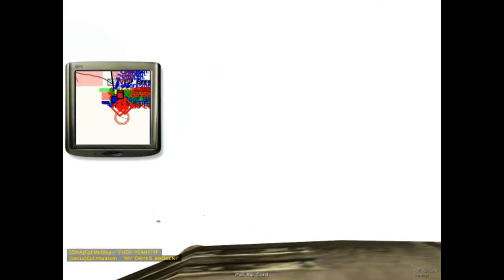Operation Reality Armed Assault ArmA Q1 2009 Mix Easy Going Training Footage HD